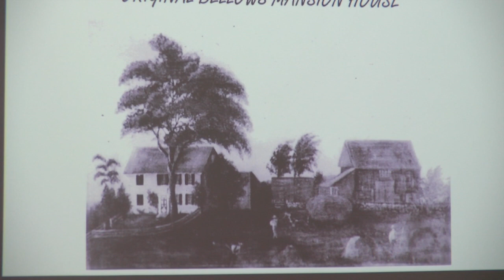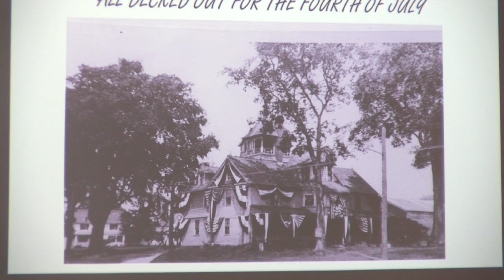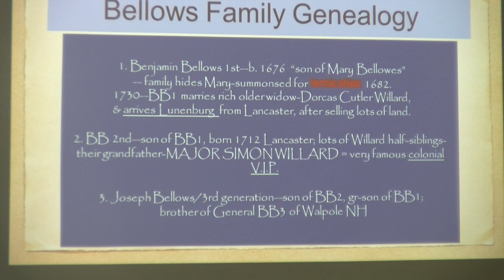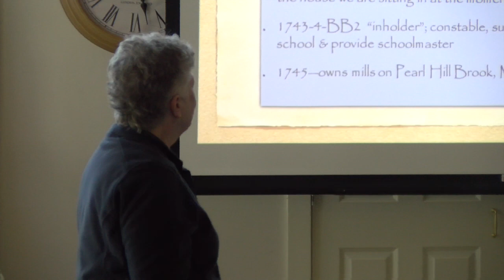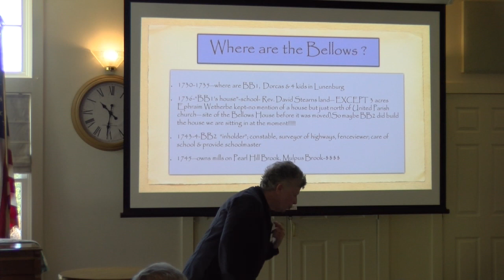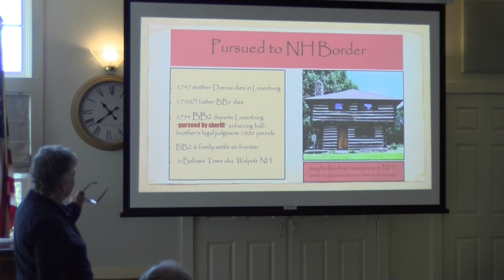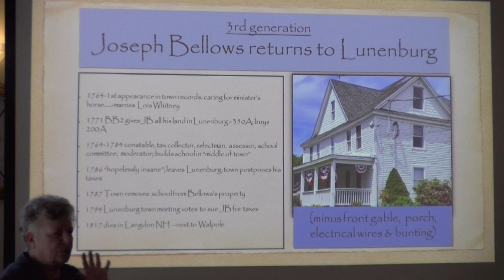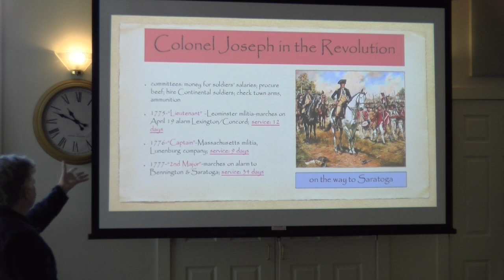Historical Society - Eagle House History 3.27.23